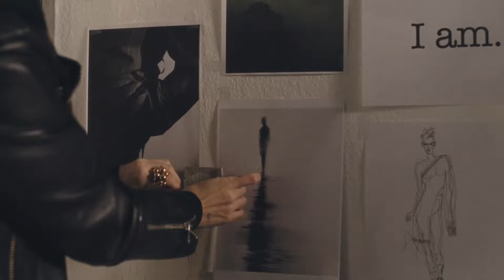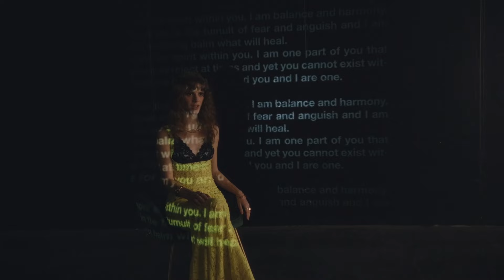rebekka ruétz AW24 “I AM” Fashion Film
The collection "I AM the spirit within" is dedicated to the wonderful state that makes art inevitable; a state of everything and nothing.

Inspired by this spirit that dwells within us humans, a clear and powerful collection has been created. The creations tell a captivating story of contrasts: from the embrace of solid, protective silhouettes intertwined with delicate textures, to sheer lace adorned with opulent accessories of glittering gold and silver. Materials such as hand-picked lace in all its facets, fine organic cotton & organic denim, vegan leather, cosy wool and the specially designed, smoky print make it easy to feel comfortable in the collection.

Wonderfully recycled "leftovers" from Skechers shoes combined with sustainable lingerie and specially selected pieces of jewellery express their creativity in unusual designs.

The collection is immersed in a palette of bold hues: from the hypnotic allure of midnight black and Iceland green to ocean blue, smoky grey and the pristine purity of polar white. Illuminated by the radiant glow of rich gold and the electric vibrancy of neon yellow, each shade begins to pulsate.

CREDITS:
Direction, Concept & Idea, Editing: Linda Leitner // @lindaleitner
Production & Design: Rebekka Ruetz // @rebekkaruetz
Model: Jasmin Eberhard // @jasieberhard
Photographer: Jenny Haimerl // @jenny.haimerl
Hair & Make Up Artist: Sabrina Köck // @sabrinakoeck